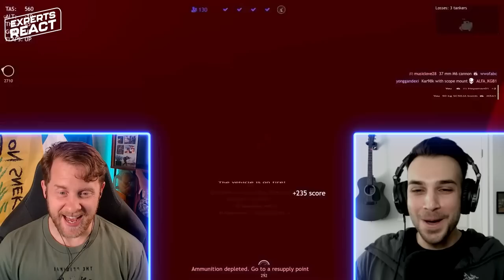Spec Ops React to Enlisted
Izzy and Cam are back with another episode on Gamology, and this time they will be reacting to Enlisted.
Join them in the battles of WW2 from North Africa to the Eastern and Western Fronts where there will be a lot of action.

Enlisted is squad-based, with each player controlling an infantry squad or a vehicle's crew. Players control a squad of 3–9 soldiers (represented by a real life division of their respective military, such as the 1st Infantry Division) of varying classes, equipped with class-restricted weapons such as rifles, submachine guns, machine guns, sniper rifles, mortars, anti-tank weapons, or flamethrowers; alternatively, players may control the crew of a tank or a fighter aircraft, at least one of which must always be equipped for use in the menu.

Players battle in large maps based on major World War II battles on the Eastern Front, Western Front, North African Campaign, and the Pacific Theatre. Players are divided into two teams representing the Allies (Red Army, United States Army, United States Marine Corps, British Army, Free French Forces, New Zealand Army, Australian Army) and the Axis (Wehrmacht, Royal Italian Army, Imperial Japanese Army, Romanian Armed Forces). The game features six campaigns: Battle of Moscow, Invasion of Normandy, Battle of Berlin, Battle of Stalingrad, Battle of Tunisia, and the Pacific War.

Gamology Forecast - Watch out for new exciting games reviews, tips and hacks and MORE
Gamology Shorts will provide you with your daily dose of short gaming content!